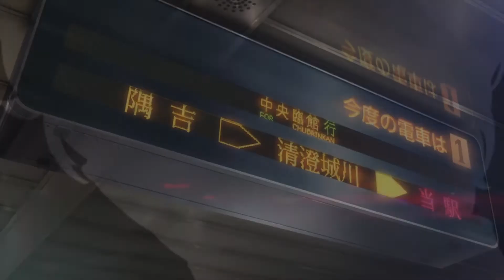Persona 5 Walkthrough - Part 2